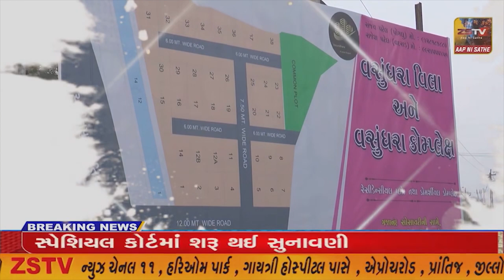ઝઘડિયા સબપોસ્ટ ડિવિઝન દ્વારા નબીપુર ખાતે શ્રમકાર્ડ અને આધારકાર્ડ લિંકની સમજૂતી માટે શિબિર યોજાઇ...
ઝઘડિયા સબપોસ્ટ ડિવિઝન દ્વારા નબીપુર ખાતે શ્રમકાર્ડ અને આધારકાર્ડ લિંકની સમજૂતી માટે શિબિર યોજાઇ.//ZSTVNEWS//